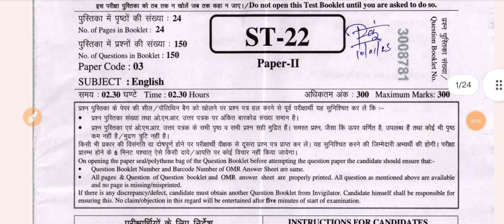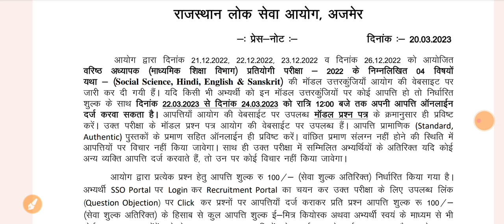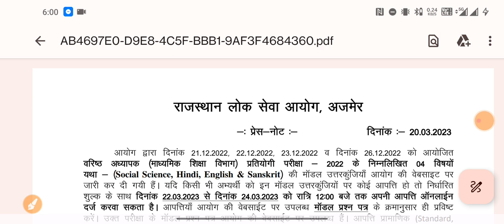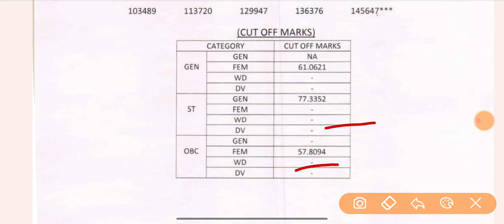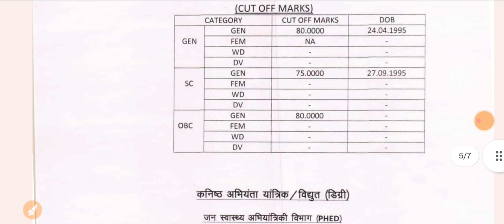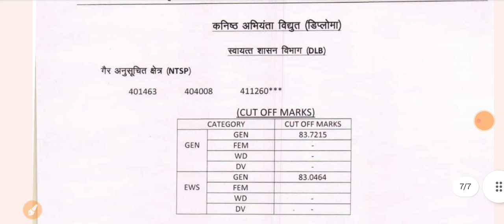RSMSSB | RPSC | ANSWER KEY | Result जारी